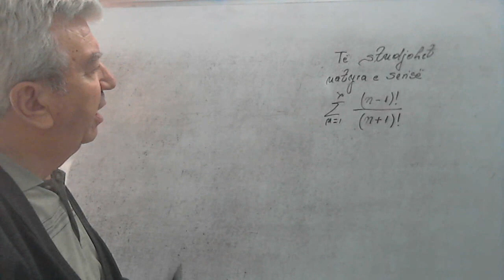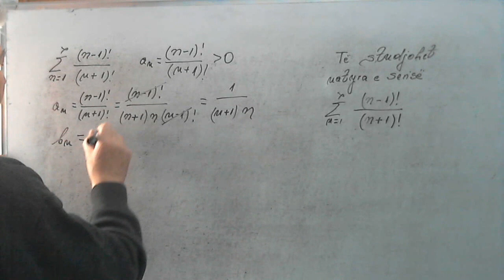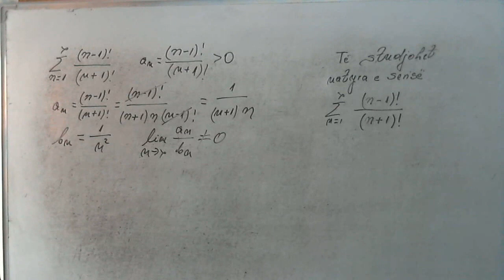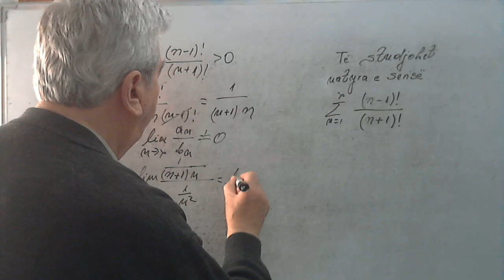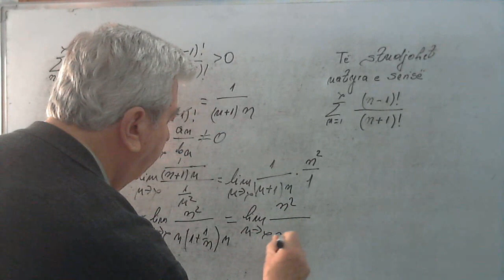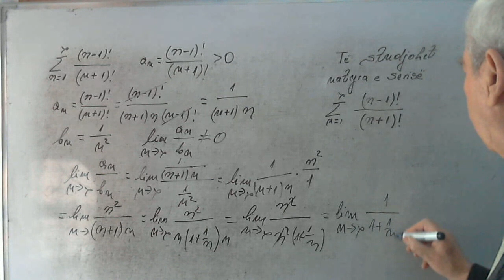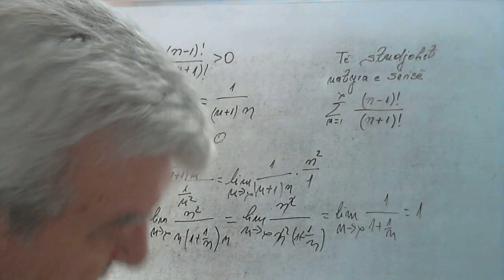Analize 2/Kriteri i dyte i krahasimit te serive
Në këtë seri videosh do të zgjidhim disa ushtirime nga analiza matematike 2. Do të ndihmohen nxënësit e studentët por edhe ata që janë dashamirës të matematikës për t’u njohur me disa njohuri që përmban program i kësaj disipline  Meqenëse provimet në këtë lëndë janë janë së afërmi, do të fillojmë me disa ushtrime që i përshtaten ushtrimeve të shkollës së lartë por që kanë një lidhje organike dhe me njohuritë që janë fituar në të  mesmen. Në grupin e pare, do të zhvillojmë disa ushtrime që kanë të bëjnë me kuptimin për funksionet me disa ndryshore dhe kryesisht do të përqëndrohemi në ata me dy ndryshore, do njihemi limite me vashdueshmërinë e derivatet e pjesëshme të tyre. Gjithashtu do të japim edhe disa kuptime mbi integralet e dyfishta e të trefishta, kuptimin e serive numerike e atyre polinomiale etj. Nuk do të lemë pa zhvilluar dhe ndonjë ushtrim nga logjika matematike.